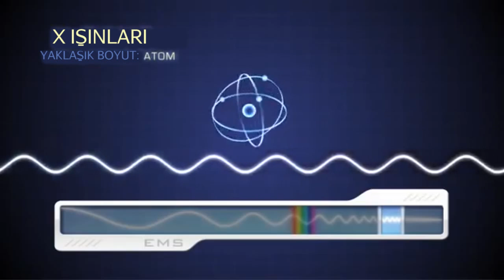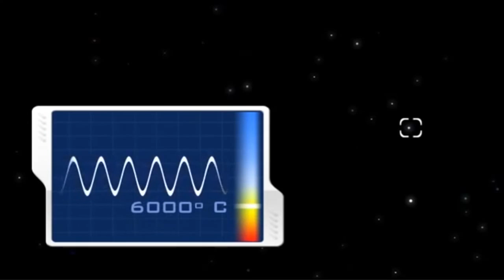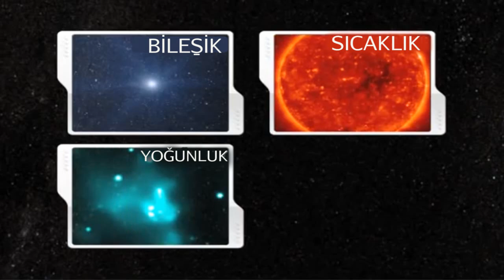X Işınları (1895) (NASA / Evreni Ölçmek) (Yer ve Uzay Bilimleri)